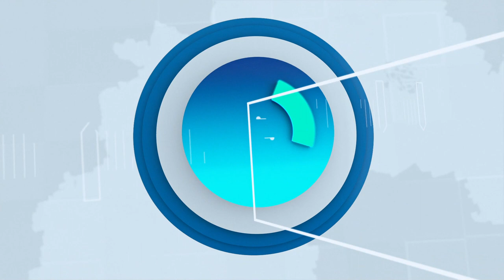На Дніпропетровщині зросли зарплати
Спікер:

Максим Пилипенко – директор з комунікацій Work.ua